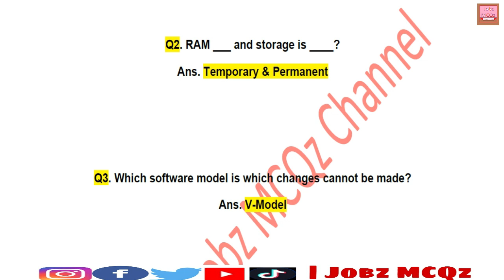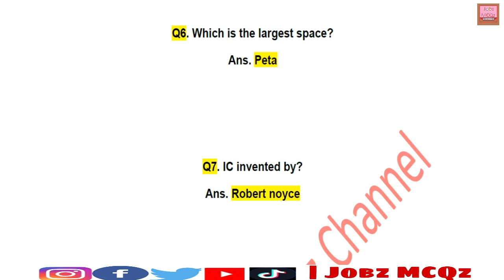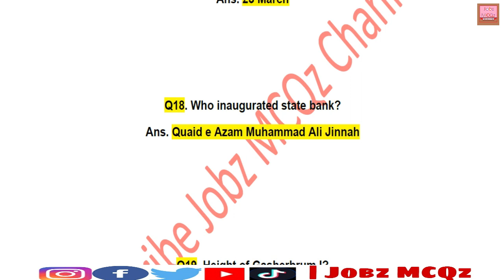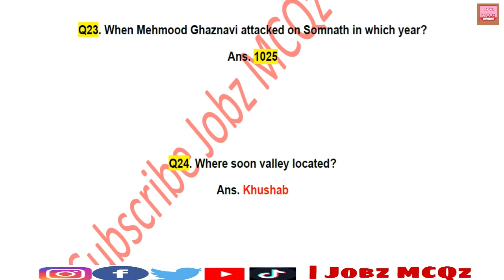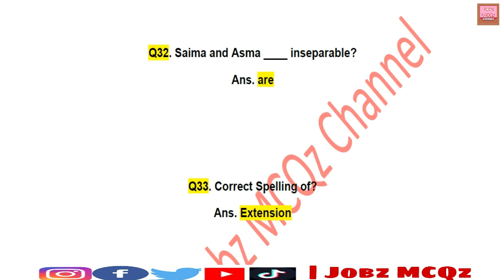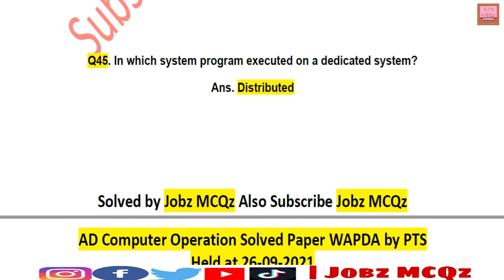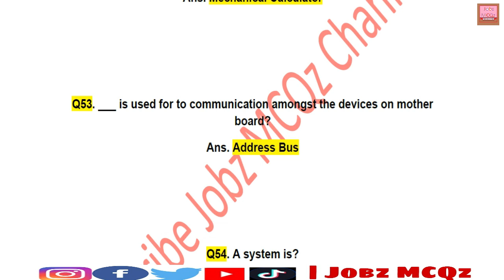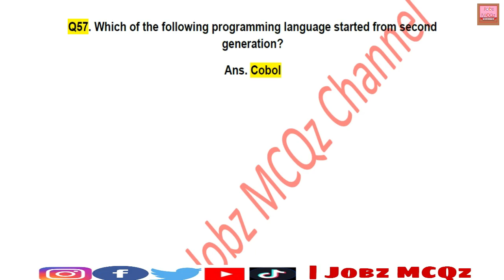AD (Assistant Director) WAPDA Computer Fully Solved Paper by PTS || held at 26-09-2021 || JobzMcqz